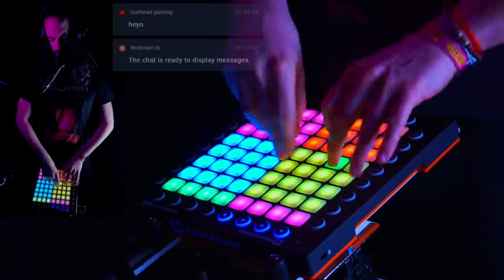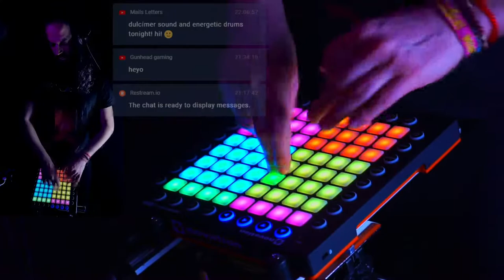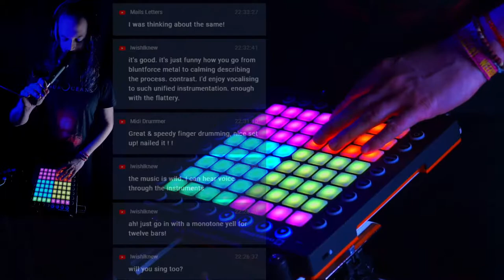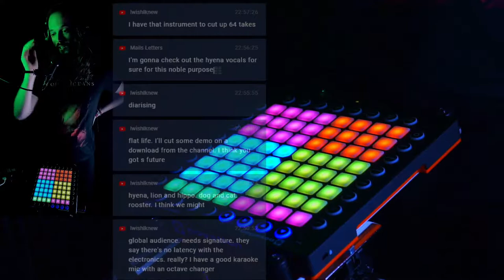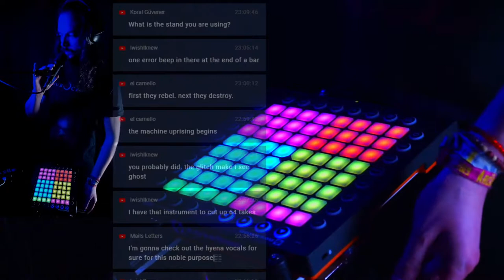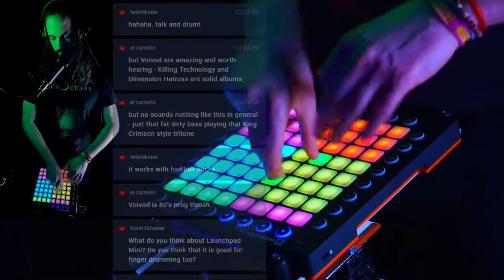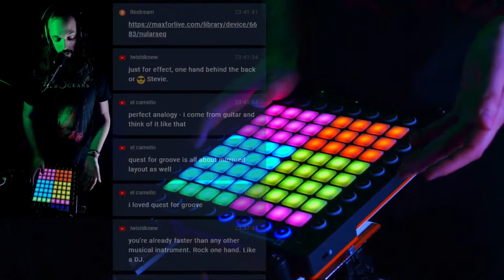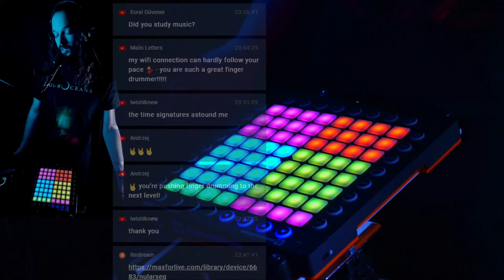Tuesday Night Finger Drumming #5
Weekly progress update, live improvisation and general discussion about finger drumming.

🍻If you'd like to buy me a beer, you can do it here (cheers!)

Hardware/software used:
🟥Pads: Novation Launchpad Pro
🎹Synth: ROLI Equator2
💻DAW: Ableton Live 10